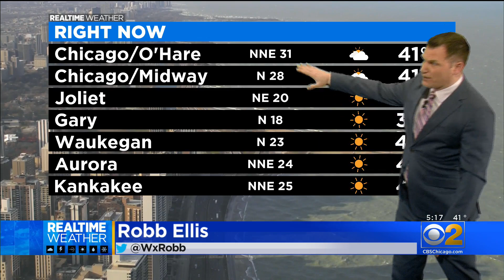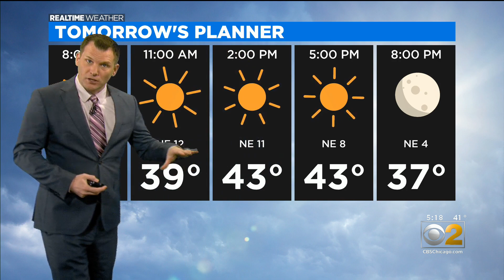Chicago Weather: Sunshine For The Weekend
CBS 2 Meteorologist Robb Ellis has the 5 p.m. forecast for Thursday, March 18, 2021.